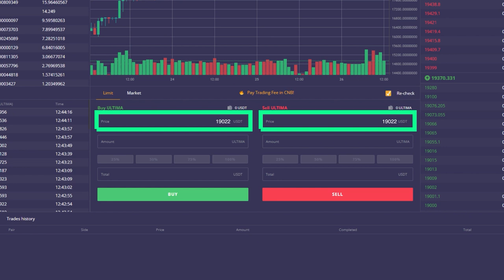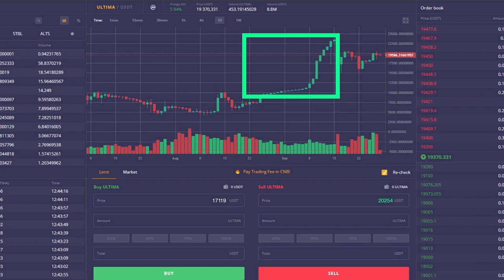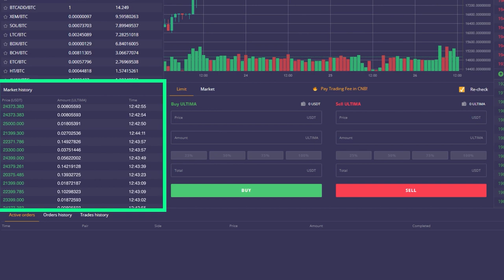¿Cómo comerciar con tokens Ultima de la forma más eficiente posible? 📈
En este vídeo, te hablaremos de una de las posibles estrategias de trading de criptomonedas. Estudiándola, podrás comprar y vender tokens Ultima de forma más eficiente.

Ten en cuenta que este vídeo no es una recomendación financiera: sólo te hablaremos de una de las estrategias existentes en el mercado, tú decides si seguirla o no.